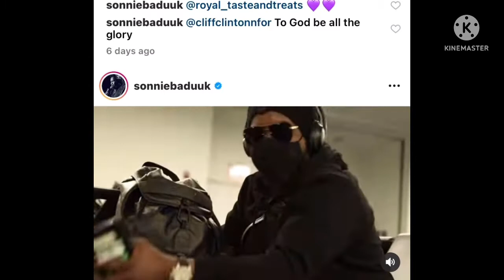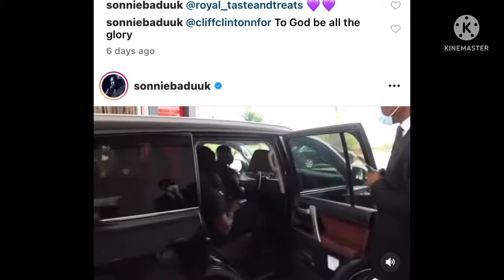Dr SONNIE BADU’s Trip✈️ with OSEI POKU & TEAM inGhana 🇬🇭 &🇨🇮 IVORY COAST (Exclusive Highlights)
Video credits: SONNIE BADU MINISTRIES /MEDIA